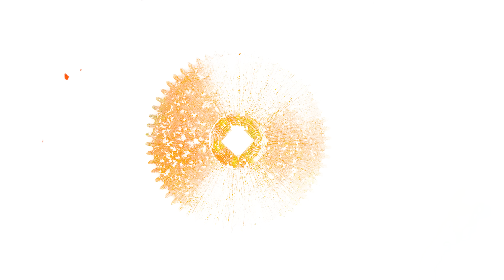Restoring a Rusted Rolex Found in a Drawer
An Instagram follower sent me his grandfather's old rusted Rolex for me to restore. Watch how I transform it from a broken old rusted relic into a like new fully functioning Rolex the owner can now wear every day.

🎟️ 𝗠𝗲𝗲𝘁 𝘂𝘀 𝗮𝘁 𝘁𝗵𝗲 𝗛𝗮𝗺𝗽𝘁𝗼𝗻 𝗙𝗶𝗻𝗲 𝗔𝗿𝘁 𝗙𝗮𝗶𝗿 𝟳/𝟭𝟯-𝟳/𝟭𝟲!

💰 𝗪𝗲 𝘄𝗮𝗻𝘁 𝘁𝗼 𝗕𝗨𝗬 𝗬𝗢𝗨𝗥 𝗪𝗔𝗧𝗖𝗛! 𝗟𝗲𝘁 𝘂𝘀 𝗺𝗮𝗸𝗲 𝘆𝗼𝘂 𝗮𝗻 𝗼𝗳𝗳𝗲𝗿 𝗮𝘁

🎙️ Check out the GREY MARKET Podcast - @greymarketpod for daily episodes!

► Ian Gundry
► Cameron Style
► Matthew Juskus